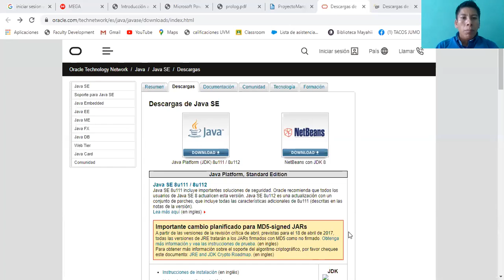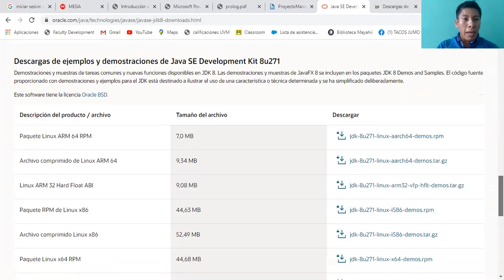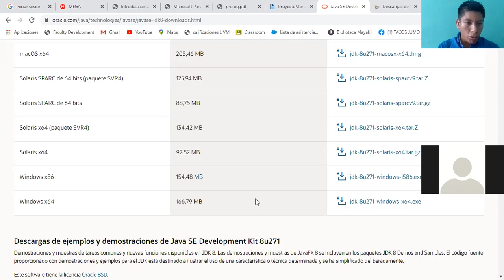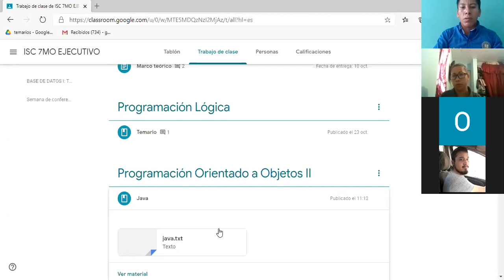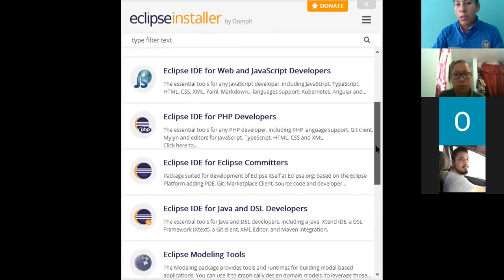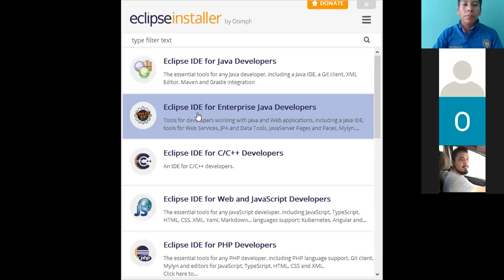ISC 7 EJEC 11:00-11:40 24/10/20